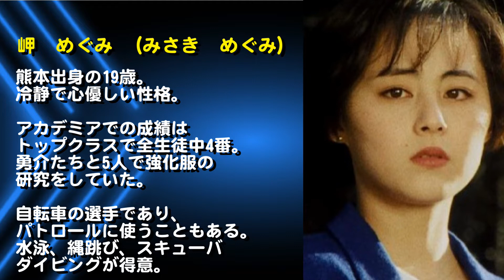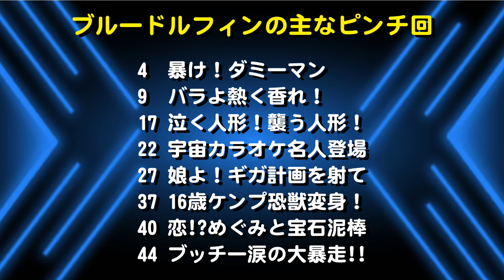ブルードルフィンのピンチ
スーパー戦隊シリーズ初のブルーの女戦士である超獣戦隊ライブマンのブルードルフィン/岬めぐみの主なメイン回からピンチシーンをピックアップし、紹介します。

★スーパー戦隊ヒロインのピンチ動画好評更新中!モモレンジャーから順番に紹介しています。戦隊のヒロピン動画は再生リストの「戦隊ヒロインのピンチ」からご覧ください。